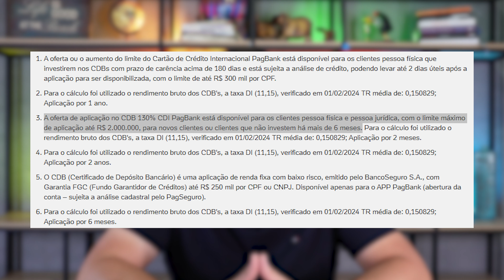PAGBANK NOVO CDB 130% CDI!! QUANTO RENDE? VALE A PENA? COMO INVESTIR NO CDB PAGBANK 130% CDI?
Galera o PagBank muda as regras para o seu CDB de 130% do CDI e agora todo mundo pode investir, mesmo sendo cliente antigo ou como na regra antiga novos clientes!! Então fica tranquilo que se você ja tem conta no PagBank voce tambem pode investir o seu dinheiro no CDB 130% e aproveitar dessa ótima rentabilidade!!

⚠️O melhor desse CDB do PagBank é que diferente dos outros aqui voce pode colocar R$ 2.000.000 exatamente DOIS MILHÕES de reais, então você pode colocar muito dinheiro e aproveitar dessa oportunidade dentro da renda fixa que o PagBank está oferecendo!⚠️

E pensando nisso, hoje eu vou te mostrar tudo a respeito desse investimento oferecido pelo PagBank e como voce pode investir o seu dinheiro nele e garantir essa ótima rentabilidade de 130% CDI que considerando a selic atual isso é o equivalente a 13,52% ao ano, mas vou te mostrar todos os detalhes desse investimento do PagBank nesse video, como tambem, como investir no cdb do PagBank, se vale a pena, e quanto rende investir o seu dinheiro nesse CDB.

Capítulos:
00:00 CDB 130% CDI Melhor investimento PagBank
00:53 PagBank é seguro para investir?
01:11 Quanto rende cofrinhos do PagBank?
02:08 CDB 106% CDI PagBank
02:33 CDB 108% CDI PagBank
03:13 CDB 119% CDI PagBank
03:46 CDB 115% CDI PagBank
04:07 CDB 109% CDI PagBank
04:49 CDB 130% CDI com Liquidez Diária PagBank
05:54 Como Investir no CDB 130% CDI PagBank
07:02 Vale a Pena Investir no CDB do PagBank de 130% CDI
08:17 Quanto rende o CDB 130% CDI PagBank
09:11 PagBank Vale a Pena? Comente!!

O canal Alex Invest, é focado em educação financeira, investimentos e finanças pessoais, ensinando a investir do básico de renda fixa a renda variável, encontrando opções mais rentáveis para o seu dinheiro!

Mas nenhum conteúdo deste canal trata-se de uma recomendação de compra ou venda de ativos, apenas trago minhas experiências no mercado financeiro para que você consiga aprender a investir melhor, assim cada um deve ser responsável por suas próprias decisões e alocações, afinal você esta investindo o seu dinheiro!

Quem precisar de ajuda com seus investimentos, fala com a Kaza Capital BTG (Erykson Mendes) – ele me ajuda nos meus investimentos tambem, então se precisarem de algo falem com ele.

Sofisa Direto - Bônus R$ 50,00  ✅Código - AFT1571922✅
(Para receber o Bônus, basta informar o código no momento da abertura da conta e investir a partir de 1.000 reais em CDB, LCI ou LCA com mais de 12 meses de prazo. A aplicação deve ser feita em até 30 dias da abertura da conta).

Abra sua conta no RecargaPay e ganhe R$ 20 Grátis! ✅(Cupom:aletei138)✅